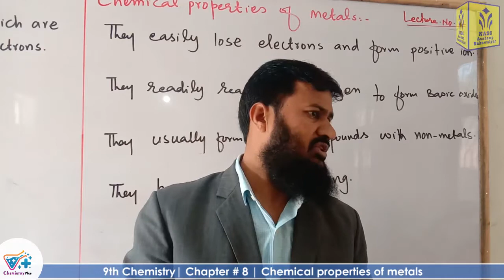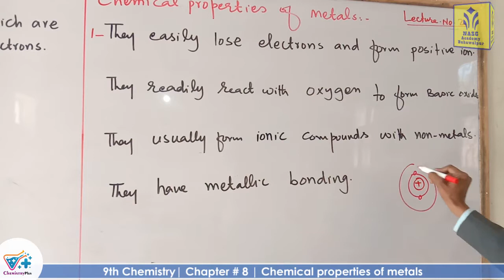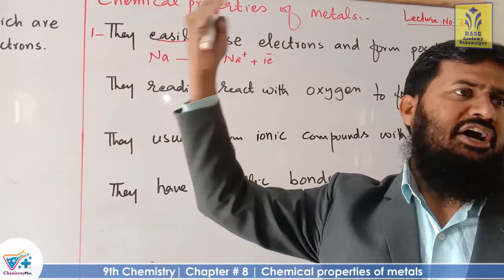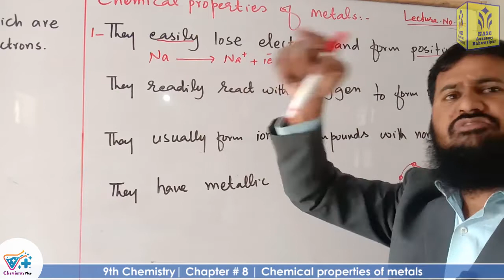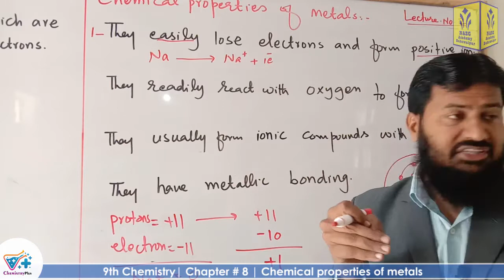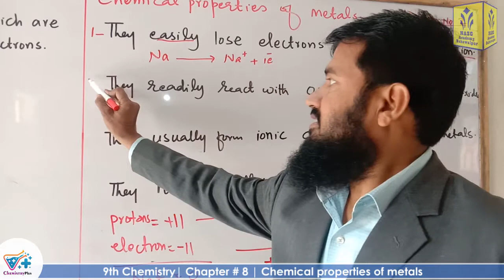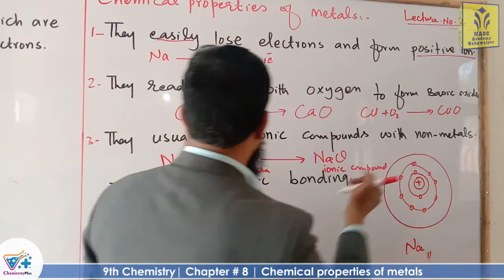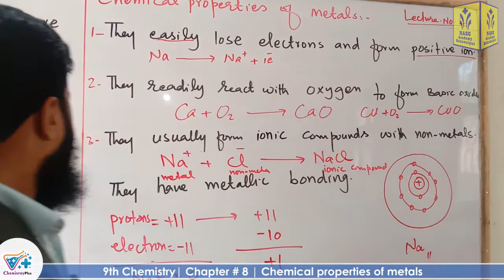Chemical properties of metals | smart syllabus | chapter 8 | ALP | 9th Chemistry | lec # 02